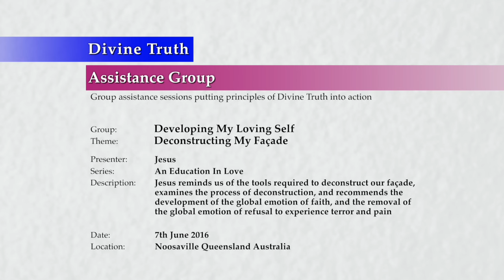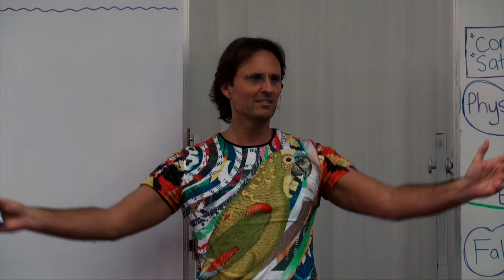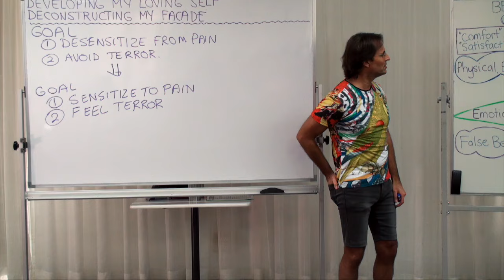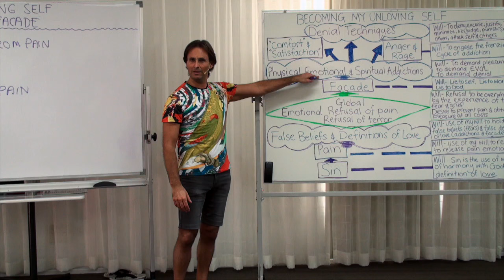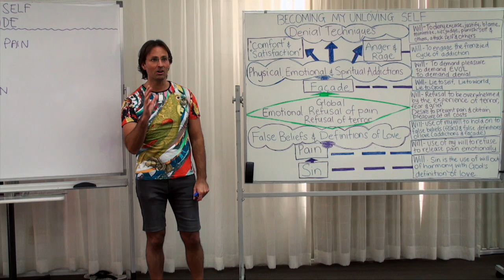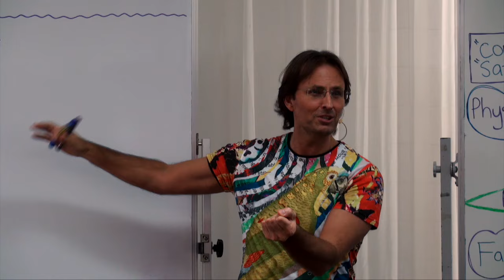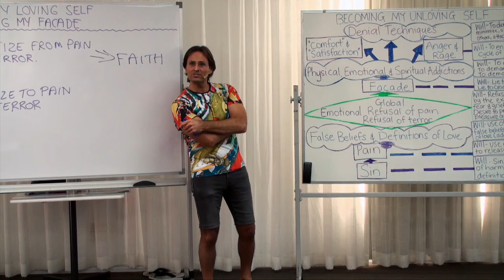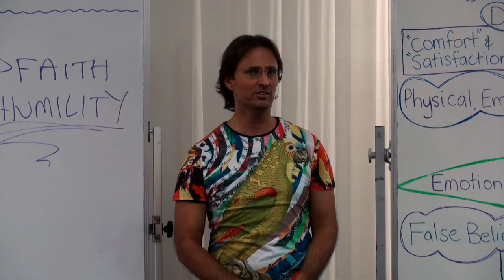20160607-1410 Deconstructing My Facade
Theme: Deconstructing My Facade

Jesus reminds us of the tools required to deconstruct our facade, examines the process of deconstruction, and recommends the development of the global emotion of faith, and the removal of the global emotion of refusal to experience terror and pain.

Topics include; reminders about the primary desires of my facade to deny or avoid the feeling of terror and desensitise self to feeling of pain, what action will need to be taken to deconstruct the facade, confronting parent and society based will to deny and suppress my pain, using the 4 tools of faith, God's Truth, action, and humility to deconstruct the facade, the intellectual deconstruction process from intellectual denial to awareness, the emotional soul based deconstruction process from emotional denial to release, recommendations about the deconstruction process, developing stronger faith and humility, completely surrender to and desire all emotions, addictions and how they interfere with deconstruction, the terror of being emotionally overwhelmed, will-power versus soul based will, educate myself to completely surrender to the feeling of terror, removing the global emotional block to terror, and how long this process takes if I am sincere.

Series: Education In Love
Group: Developing My Loving Self
Session: Removing My Unloving Self
Presentation: 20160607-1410-AGP-JESUS Deconstructing My Facade

Chapters;
00:00:46:22 Main Point: Introduction
00:02:20:04 Main Point: Reminders about the Facade
00:04:16:07 Talking Point: The pain is making demands upon the facade, and wants the facade to desensitize to pain and avoid terror.
00:05:12:01 Talking Point: The mind is a powerful tool that can be used positively to deconstruct the facade or negatively to justify the facade.
00:06:14:13 Talking Point: When the mind supports the addictions of the facade inevitably creates more sin.
00:10:01:10 Main Point: Deconstruction Process
00:12:57:18 Talking Point: The complexity of the facade makes deconstruction of the facade difficult.
00:14:47:11 Talking Point: Developing an aspiration to remove the facade and its addictions is also very difficult.
00:16:01:11 Talking Point: Awakening to sin requires that we work through facade and its addictions.
00:19:32:16 Question Arvarna Lowe: Are you talking about not just stopping the addiction but emotionally removing the addiction?
00:21:56:10 Question Alex Mrnak: Do we need to cry about an addiction not being met?
00:22:29:24 Talking Point: Finding the desire driving our reaction to addictions not being met.
00:27:25:19 Talking Point: Discusses the relationship between accepting the facade and feeling the reasons for unloving choices.
00:28:41:04 Question Alex Mrnak: What can I do when I know my behaviour is unloving?
00:29:03:16 Question Alex Mrnak: Why do I automatically want to go to my pain and avoid my facade?
00:29:40:16 Question Alex Mrnak: What is the cause of my desire to justify my unloving demands?
00:31:54:23 Question Graham Sutherland: Do we get help and guidance to see what we need to deal with next?
00:34:25:02 Question Graham Sutherland: How does my own will and choice interact with the issue? e.g. TV break down vs turning TV off.
00:40:10:24 Question Luli Faber: Do we have to release pain to stop the addiction?
00:42:22:06 Question Luli Faber: So will feeling our justifications for the addiction remove the addiction?
00:43:07:07 Question Mary: Aren't many of my sinful facade based beliefs common to my family background?
00:45:15:03 Talking Point: We are responsible for the deconstruction of our own creations out of harmony with love.
00:46:28:06 Main Point: The Deconstruction Process
00:47:17:17 Main Point: Summary of Discussion to This Point
00:52:49:02 Question Fabio Tolli: So are you saying that we come to love the person we are right now?
00:55:35:14 Main Point: Deconstruction Notes
00:57:11:19 Main Point: Tools for Deconstruction